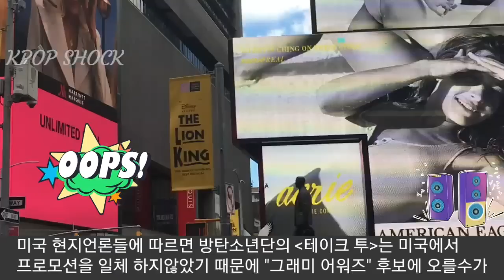[방탄소년단] 미국현지 연이어 보도 "BTS 그래미 어워즈 후보" (American media report that BTS will be nominates for Grammy)